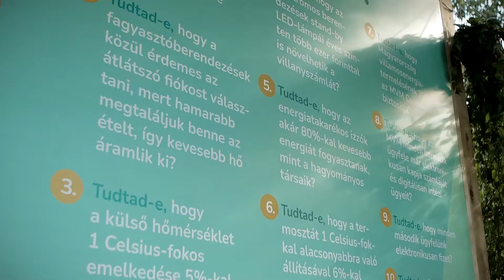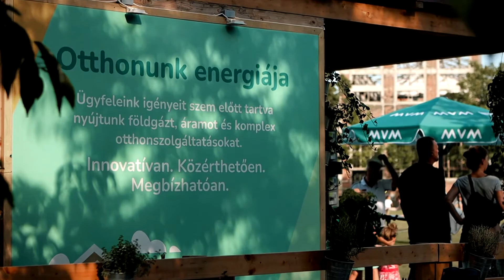Otthonunk energiája a Bajnokok Parkjában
2021. július 23. és augusztus 8. között a Millenáris olimpiai játékokhoz kapcsolódó eseményéhez szponzorként csatlakozva az MVM Next adta az „extra energiát”. Az MVM-standon családi programokkal, sportvetélkedőkkel, nyereményjátékkal, az otthonszolgáltatásokhoz kapcsolódó energiahatékonysági kvízzel és tudnivalókkal vártuk a látogatókat.